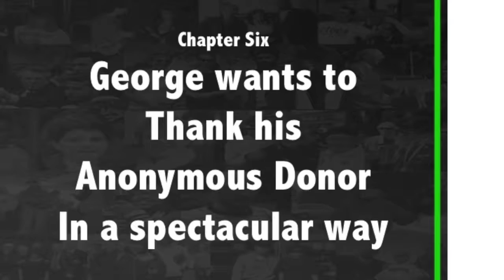Step By Step BOOK LAUNCH June 20 2018